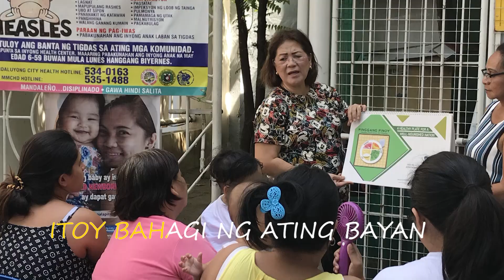Nutrition Mo Ipush Mo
Mandaluyong City 2019 Nutrition Month Music Video Entry